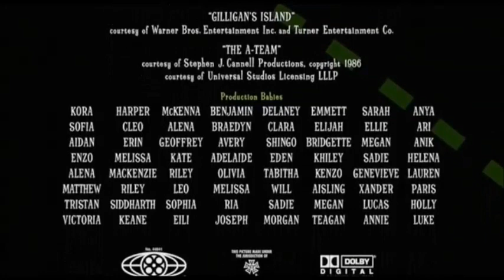WHAT IF Bolt was by Fox (NO COPYRIGHT INFRINGEMENT INTENDED)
In this Random name aka Steve requested video, the ending was chosen to avoid... THE RISKS.